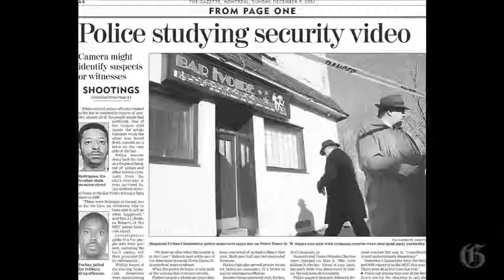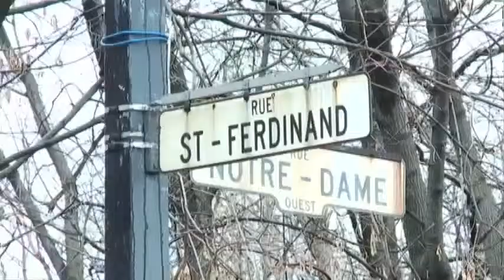Ivory Bar Murder: still no answers ten years later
Ten years after Jason Forbes' unsolved murder, his mother and the black community say everyone is at risk if witnesses don't speak out. (Phil Carpenter & Dario Ayala/The Gazette)